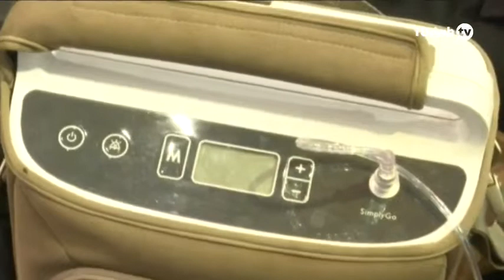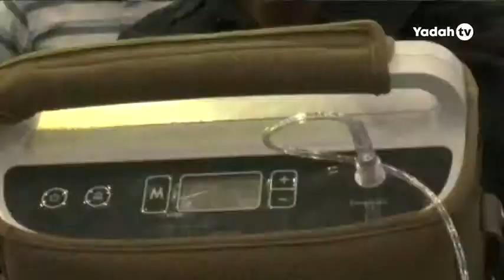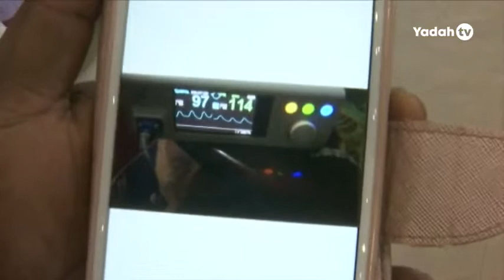Dr Prophet W. MAGAYA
YADAH TV